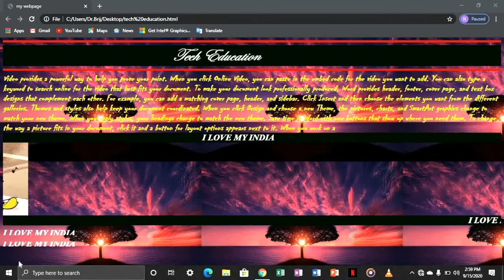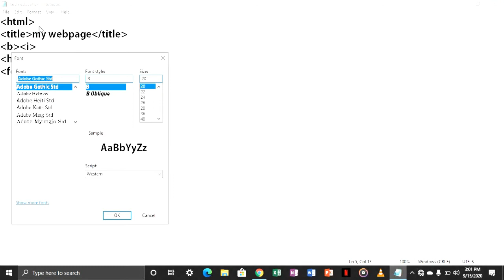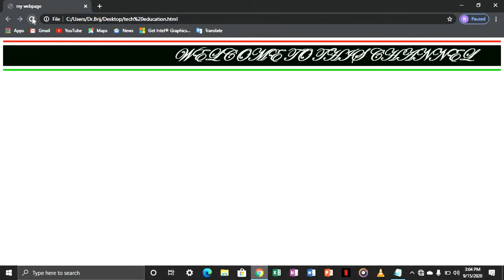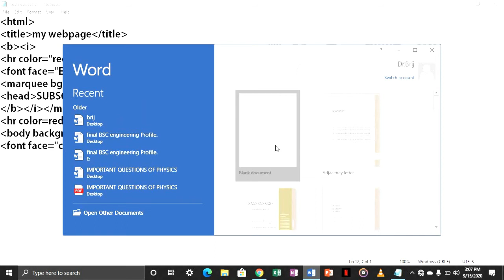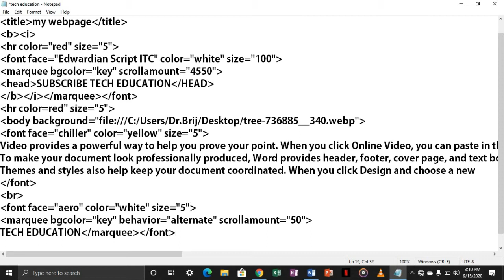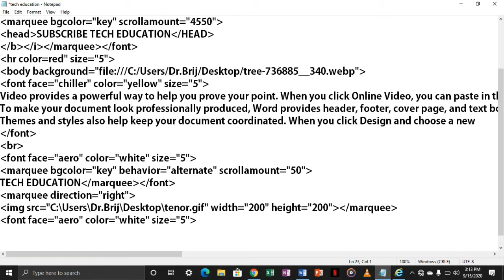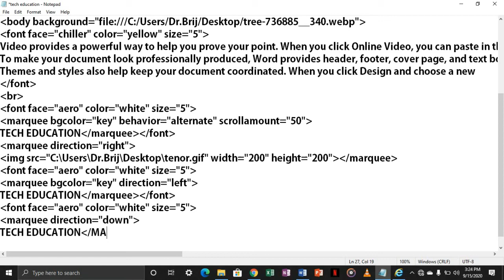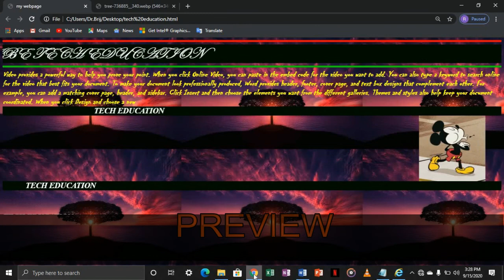HOW TO MAKE A WEBPAGE THROUGH HTML CODING BY-(TECH EDUCATION) PART-4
HOW TO MAKE A WEBPAGE THROUGH HTML CODING BY-(TECH EDUCATION) SOME TIME PEOPLE ARE NOT SURE HOW TO MAKE A WEBPAGE THROUGH HTML CODING THIS VIDEO IS SPECIALLY FOR THE CHILDRED SO SEE THIS VIDEO AND IF YOU LOVE THIS VIDEO SO PLS HIT THE LIKE BUTTON

The NEW NCS website.